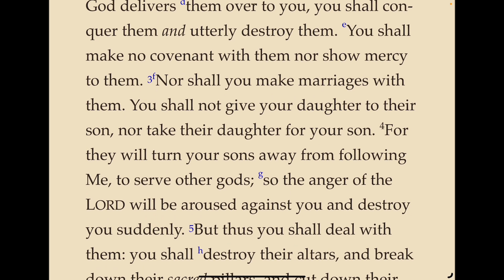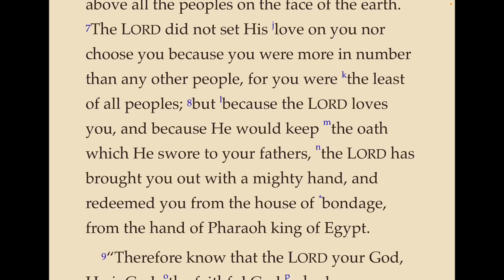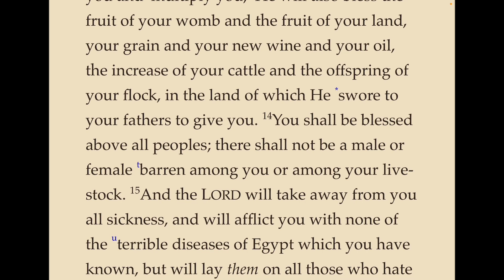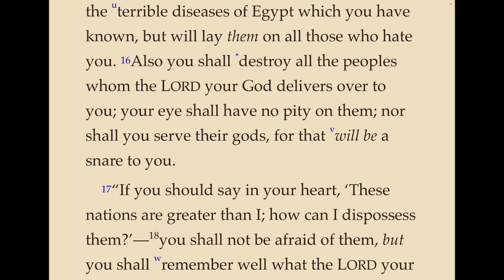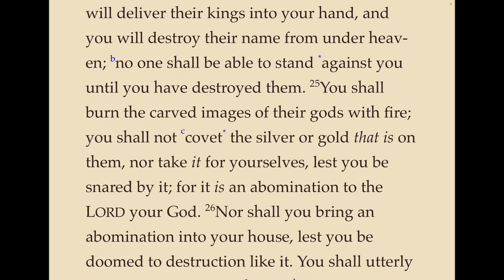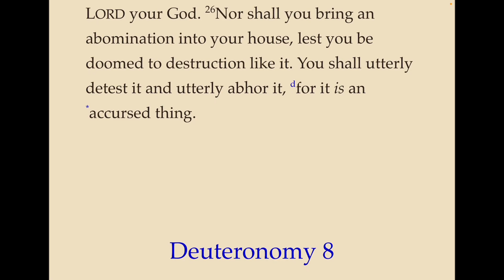Deuteronomy, ch 7 - Israel is the chosen people and the blessings of obedience.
A reading of the Old Testament book of Deuteronomy, ch 7 from the Nelson New King James (NKJV) Study Bible.  God chose Israel because they were the least of people and the blessings of obedience.